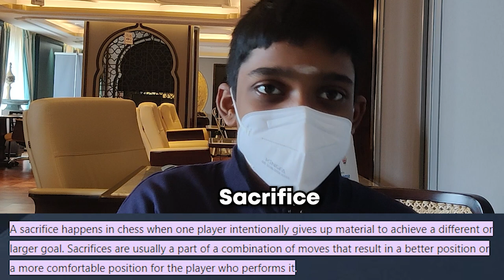ABC of Chess With Praggnanandhaa (Pragg!)